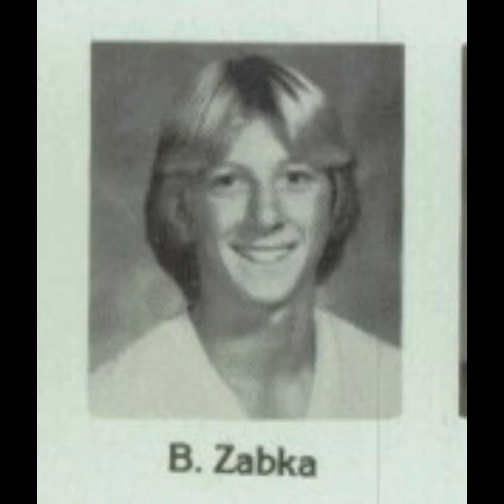William Zabka Fan Tribute(628)